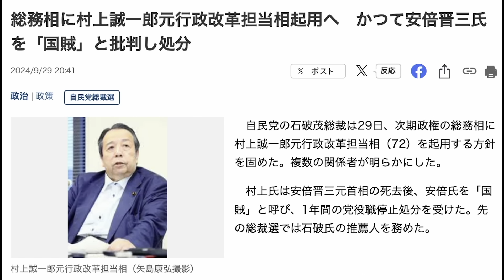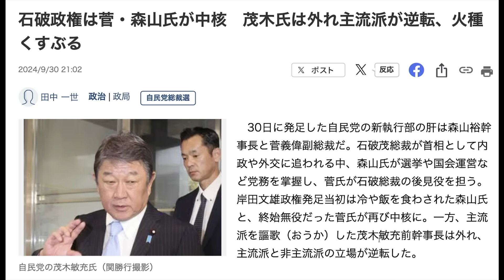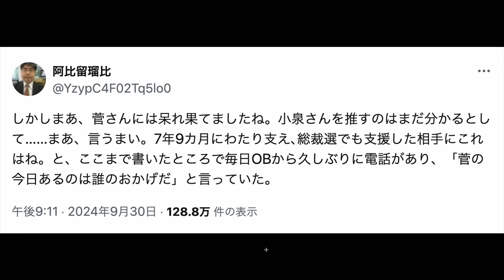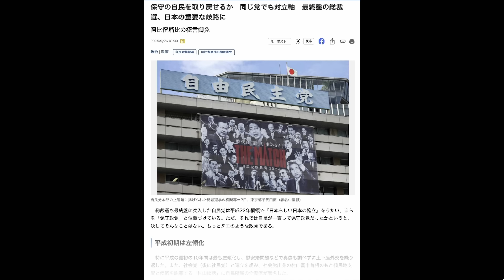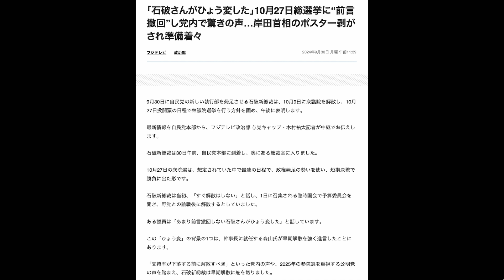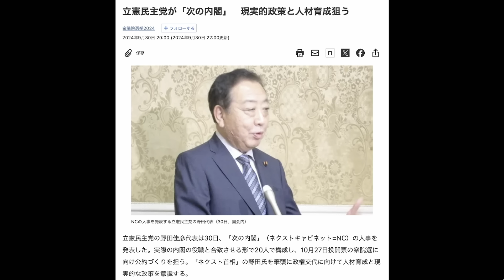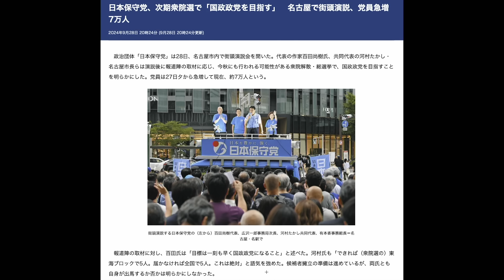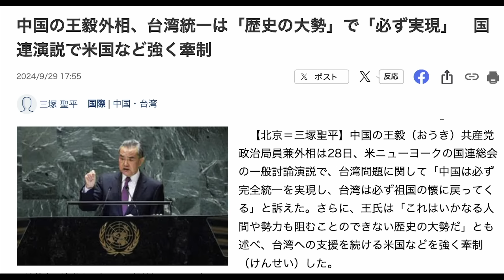日本保守党衆院選へ本格始動！山田吉彦×長尾たかし×阿比留瑠比×佐波優子×石平【10/1かようライブ③】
長尾たかしさん国政復帰への応援活動（2024〜2025年）

【お知らせ】
①【ダイヤモンドクラブ】とは、様々な動画や配信がご視聴可能！
　「YouTube有料コンテンツ」や「独自配信コンテンツ」がご視聴可能です！
　【文化人独自取材】安倍元総理銃撃事件ドキュメンタリー映像も視聴可能

②【YouTubeメンバーシップ会員】のご登録
　一般公開ライブの続き、一般配信ができない動画をライブ配信

③スタジオ観覧チケット一覧。銀座スタジオで生ライブをドリンク飲みながら！

【9/9出演者】
ほんこん（タレント）
　◎著書『日本のミカタ - ボク、この国のことを愛してるだけやで!』
　◎著書『コロナと国防 - ちょっと待て、こんな日本に誰がした!』

三沢蓮（女性アシスタント）
　◎X

門田隆将（作家・ジャーナリスト）
　◎著書『日中友好侵略史』
　◎著書『リーダー３つの条件』

　◎著書『反アベノミクスという病』

加賀・島田が斬る！ニュース日本の夜明け